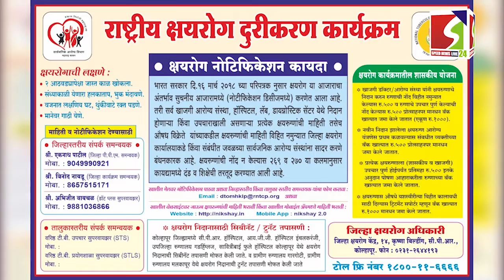श्री विद्यानृसिंह भारती स्वामी यांच्या हस्ते करवीर पीठाच्या दिनदर्शिकेचे प्रकाशन...